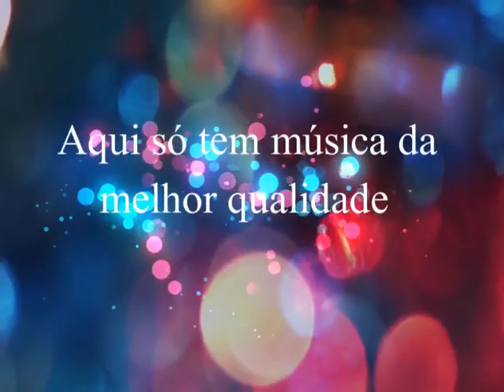Perla - Super Amor (Super Trouper) - Para matar a saudade .....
PERLA , a cantora que encantava
Uma versão lindíssima do ABBA  ( Super Trouper )
Uma interpretação magistral dessa linda cantora paraguaia, a querida Perla, que deixou muitas saudades dessa época.

Perla - Super Amor ( versão de Super Trouper - Grupo ABBA )